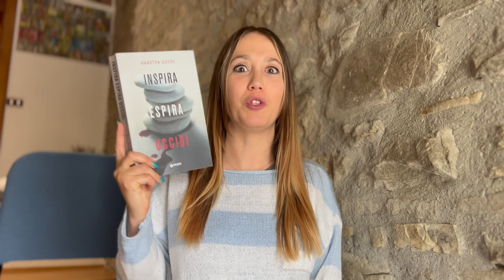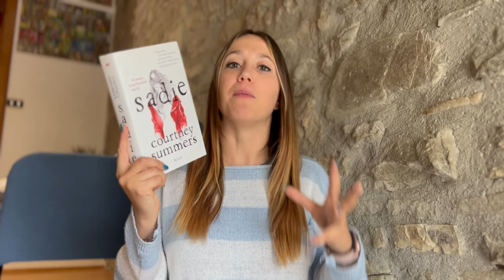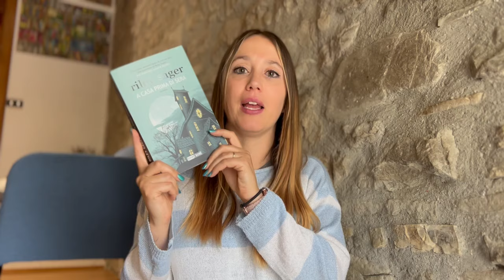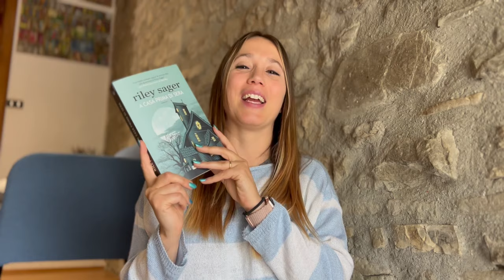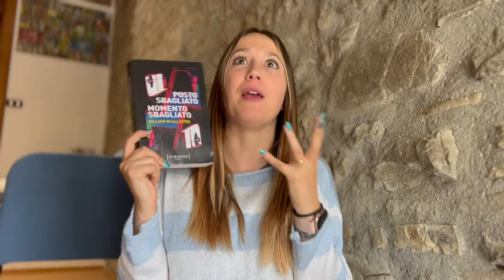5 THRILLER DA LEGGERE TUTTO D'UN FIATO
➟ Libri citati:

- La figlia modello
- Inspira espira uccidi
- Sadie
- A casa prima di sera